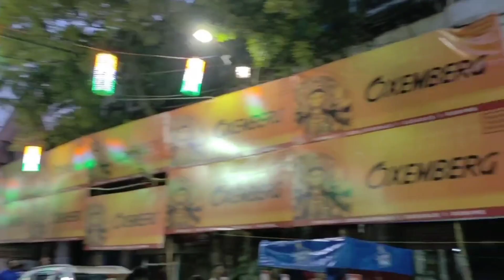Ponchomi & Sosthi Durga Puja Vlog 2022 l Tween Tower l Kolkata Durga Puja l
Back with a new video with something new you must like... hope'ya like it all give your reviews in the comments section below...